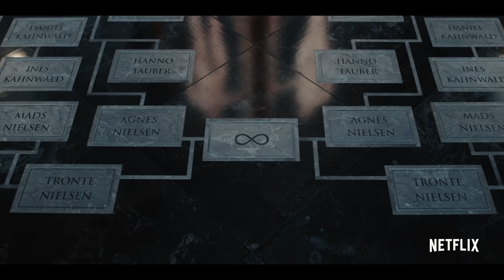Dark: Staffel 3 | Offizieller Trailer | Netflix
Das Ende ist der Anfang. Der Anfang ist das Ende. Am 27. Juni schließt sich der Kreis in „Dark“.

Das Zeitreise-Mysterium endet in einer sonderbaren neuen Welt, in der so manches ganz vertraut wirkt – anderes wiederum verstörend und fremd.